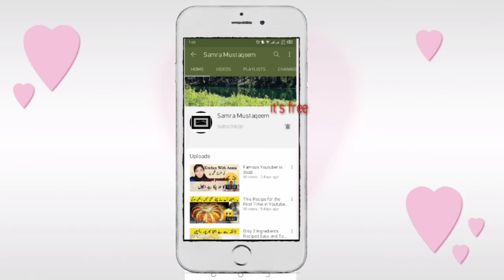How to Make Fudgy Brownies Without Oven||How to Make Fudgy Brownie Cake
o Alaekum dosto kese hain ap sab apko mere channel pr bohat sari yummy delicious or tasty recipes milain gi tw isliye zyada se zyada subscribe kardain bell icon ko press karna bilkul na bhoolain qk ye bilkul free he

fudge cake
fudge cake recipe
fudgy cakey brownies
fudge cake food fusion
fudge cake without oven
fudge cake by amna
fudge cake recipe without oven
fudge cake frosting
fudge cake in microwave
fudge cake by huma
fudgy cake asmr
fudgy chocolate cake asmr
fudgy chocolate cake in a mug
fudgy cake brownies
fudgy cake brownie recipe
fudgy brownie mug cake
fudge bar cake
fudgy brownies with cake mix
cakey brownies vs fudgy brownies
fudgy banana cake
fudgy chocolate brownie cake
fudgy chocolate cake
fudgy moist chocolate cake
fudgy chocolate loaf cake
fudgy chocolate mug cake
fudgy chocolate cake eggless
fudgy chocolate cake without oven
fudgy flourless chocolate cake
fudgy vegan chocolate cake
fudgy dark chocolate cake
fudgy devil's food cake recipe
fudgy cake filling
fudgy gooey chocolate cake
cake like vs fudgy brownies
fudgy lemon cake
fudgy cake mix brownies
fudgy mug cake
fudgy mug cake recipe
fudgy moist chocolate cake recipe
fudgy nutella mug cake
fudgy oreo cake
fudgy cake pops
fudge cake recipe easy
fudge cake recipe without egg
fudge cake recipe tasty
fudge cake recipe eggless
fudge cake recipe ruby ka kitchen
fudge cake recipe in malayalam
fudgy chocolate cake tasty
fudgy vanilla cake
fudgy red velvet cake
cakey fudgy brownie recipe
how to make fudge cake
how to make fudge cake at home
how to make fudge cake without oven
how to make fudge cake in microwave
how to make fudge cake no bake
how to make fudgy cake pops
how to make fudgy chocolate cake in hindi
how to make a fudgy mug cake
fudgy brownie cake recipe
fudgy vs cakey brownies
fudgy chocolate brownie cake easy recipe
how to make fudgy cake easy recipe n hindi

Too many delicious Recipe will be made once you will definitely try and eat yourself. Feed others.

Samra Mustaqeem

The information provided on this channel and it's video is for general purposes only and should not be considered as a professional advice